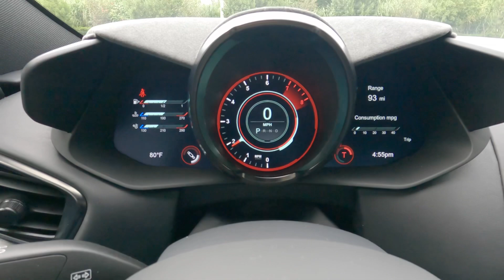Aston Martin Vantage F1 Edition 2022 | Encendido [POV-HD]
Una vuelta alrededor del Aston Martin Vantage F1 Edition 2022 antes de salir a manejarlo.
PRECIO BASE EN EE.UU $165,086
MOTOR GASOLINA V8, 4.0 Lts. Twin-Turbo
COMPRESION 10.5 : 1
POTENCIA (HP/KW) 528 / 394 @6000 RPM
TORQUE (LB-PIE/NM) 505 / 685 @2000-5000 RPM
COMPRESION 10.5 : 1
TRANSMISION  AUTO ZF 8V.
ACELERACION (0–60 MPH)  3.5 SEGUNDOS
VELOCIDAD MAXIMA  195 MPH / 312 KM/H
CARGA MAX (PIES³/LTS.) 7 / 196
COMBUSTIBLE (GAL./LTS.) 19.3 / 73
MPG (CIUDAD/CARRETERA) 15.3 / 28.8
PESO min (LB./KG.) 3,461